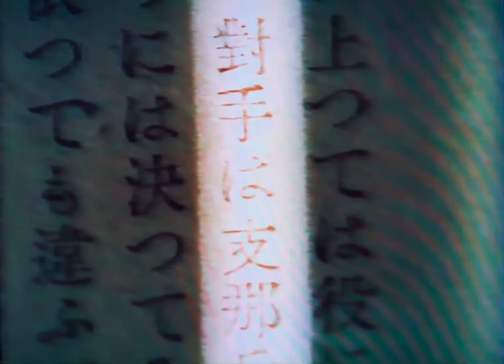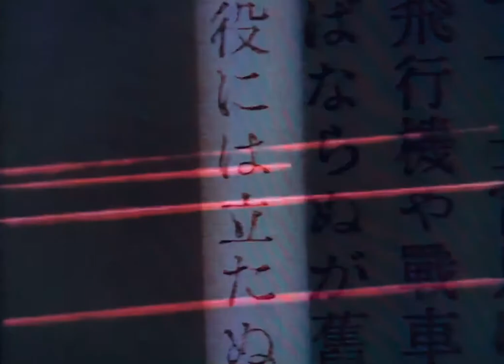ガダルカナル戦１ 日本軍将兵戦線を語る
ガダルカナルの戦い